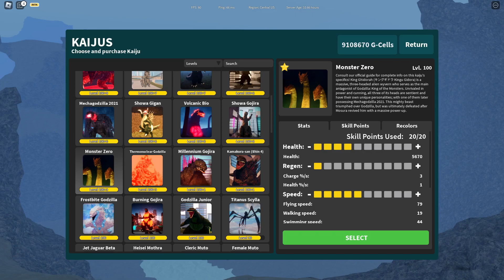How strong is Max MZ (kaiju unvierse)